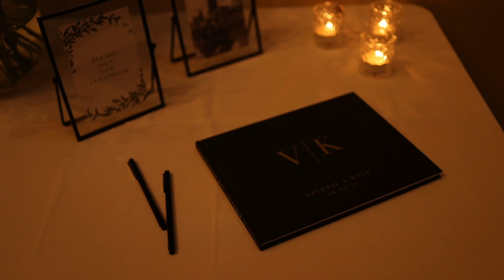THE STORY OF KYLE + VALERIE | a sailboat media wedding film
we are so grateful that we got to be a part of Val and Kyle's wedding day in Pittsburgh, PA! Thank you for entrusting us to capture these memories that will last a lifetime. You two have such a kind, calming, authentic love for one another. Watching your love story back gave us all the fuzzies of how adorable your love for one another is. We hope marriage has been the sweetest season for you two yet! We are excited to see where this season of life takes y’all. Congrats, cuties!!!

Hi friends!! We are a husband & wife photography and videography duo based out of Northeast Ohio telling stories that matter. Our mission is to draw out intentional moments and capture authentic connections.

- Izzy + Kyle aka Sailboat Media

→ cameras: shorturl.at/HLMZ4 shorturl.at/jmB14